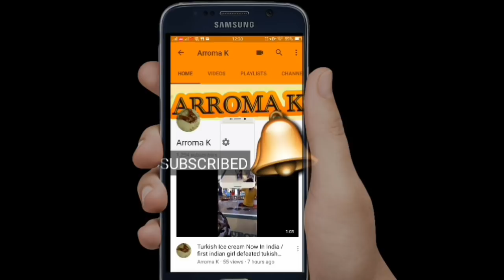हलवाई की secret trick से बनाएँ chole bhatureघर पे /instant perfect bhatura Recipe in hindi at Home/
I m sharing secret trick of fluffy stuffed bhature and chole recipe
Restaurant syle.